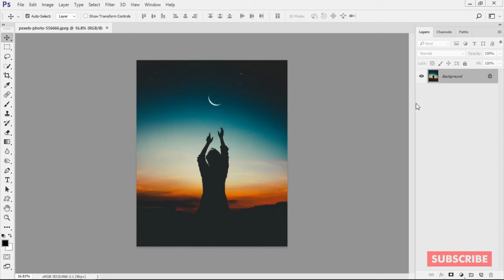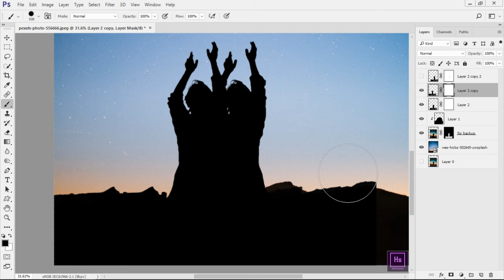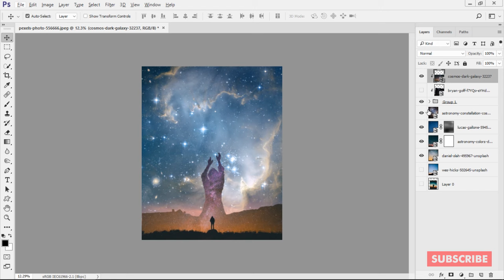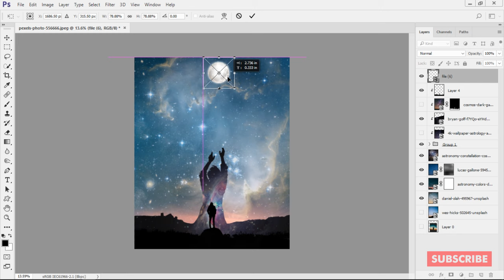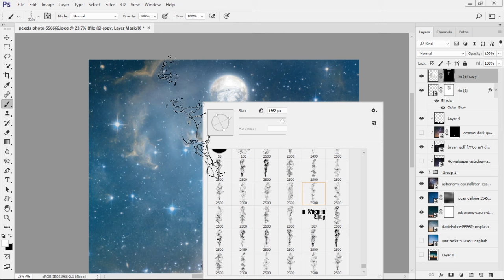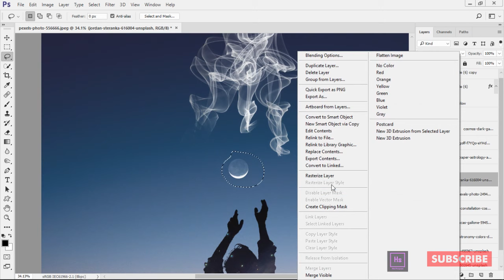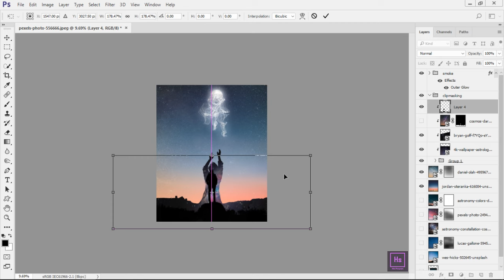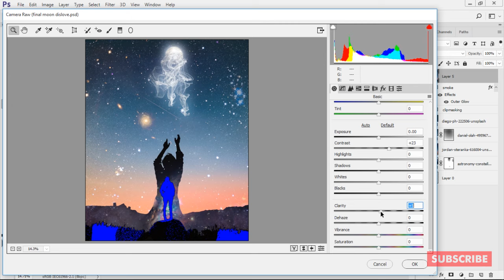Moon Dislove Photo Manipulation in Photoshop || Photoshop Mood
This video will show you how to make dual ecposure in Photoshop.
Hope you will learn something from this video.
Most welcome for suggestions
time code 00.0 to 3 .00 mint Channel Selection
Stock images link below for practice work.
Stock Brushes
if any problem to make manipualtion ,